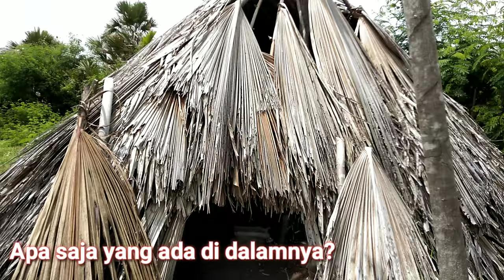PONDOK di Kebun